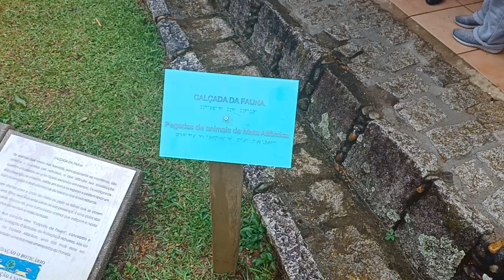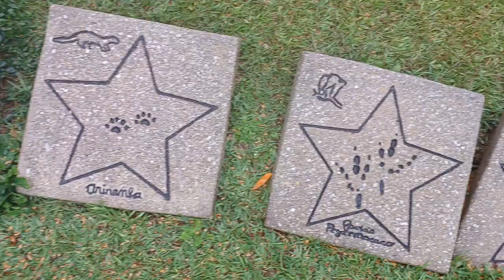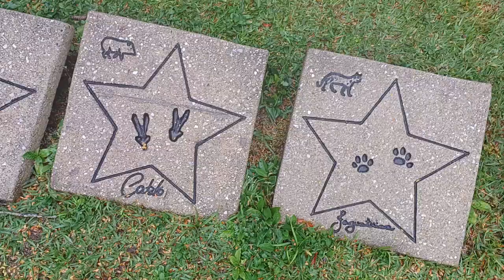Calçada da Fauna no Parque Nacional do Itatiaia na BR - 485 em Itatiaia - RJ